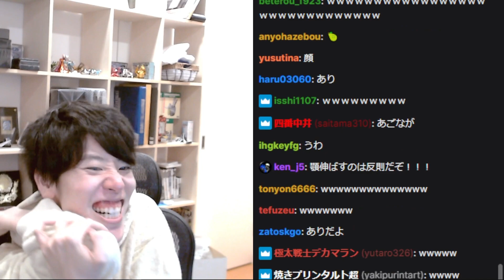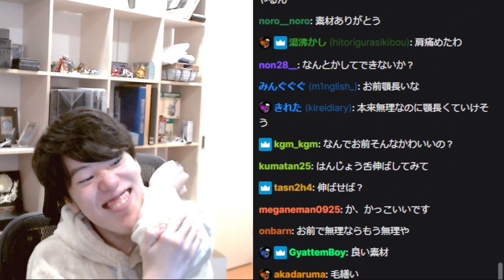肘をアゴにつけようと頑張るはんじょう【2023/10/24】